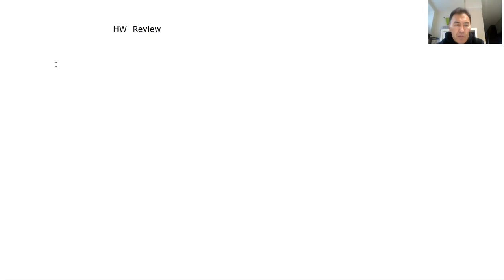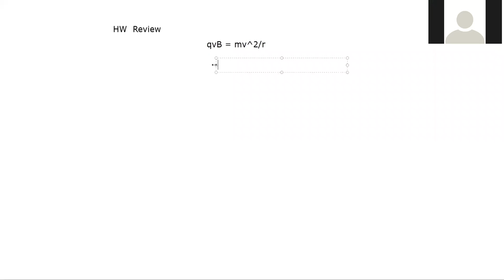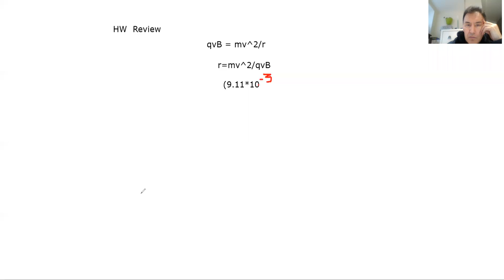Cloud Chamber, Bubble Chamber, 3D RHR